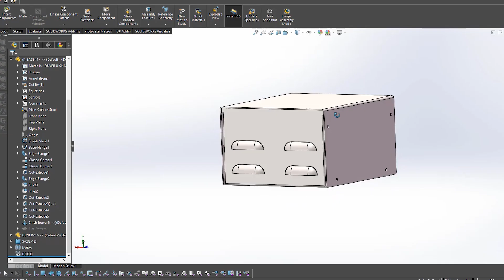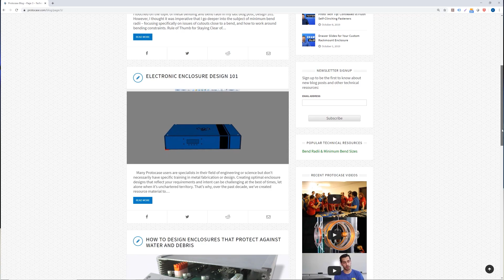Proto Tech Tip - Sheet Metal Louvers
Every week, Team Protocase is bringing you a Proto Tech Tip video, where we'll give an informative look at a particular aspect of sheet metal fabrication and CNC Machining.

This week, Chris from Marketing talks about one way to have proper ventilation for your custom enclosure; by adding sheet metal louvers.

Also, check out our blog article on the various kinds of ventilation options